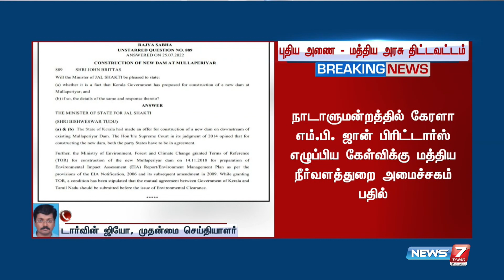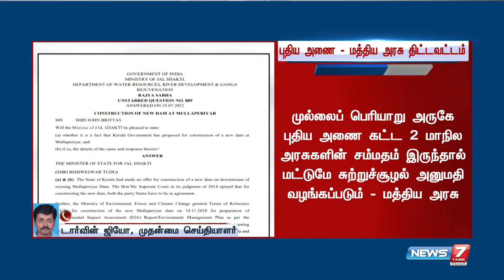கேரளா எம்.பி. ஜான் பிரிட்டார்ஸ் எழுப்பிய கேள்விக்கு மத்திய நீர்வளத்துறை அமைச்சகம் பதில்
நாடாளுமன்றத்தில் கேரளா எம்.பி. ஜான் பிரிட்டார்ஸ்  எழுப்பிய கேள்விக்கு மத்திய நீர்வளத்துறை அமைச்சகம் பதில்